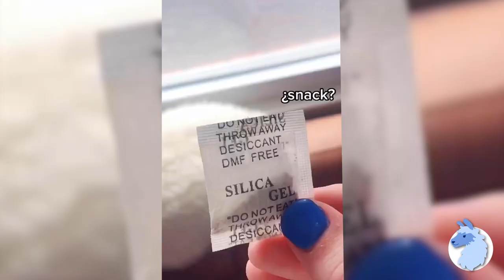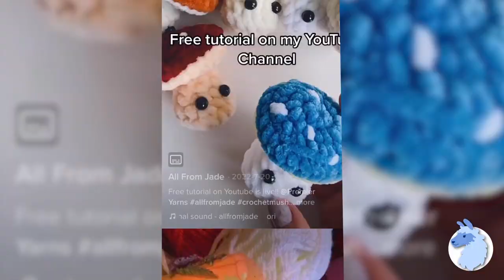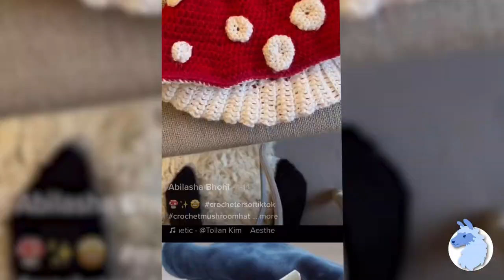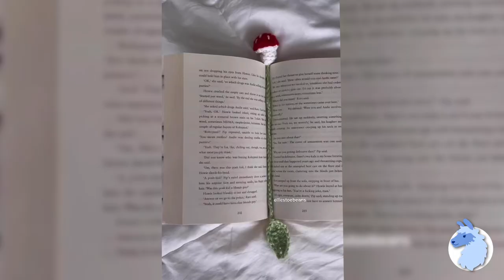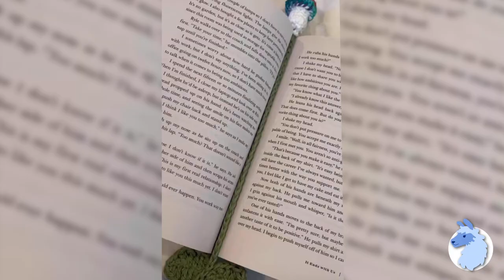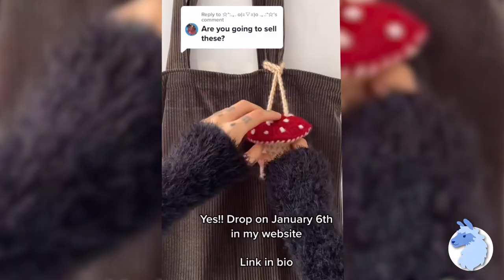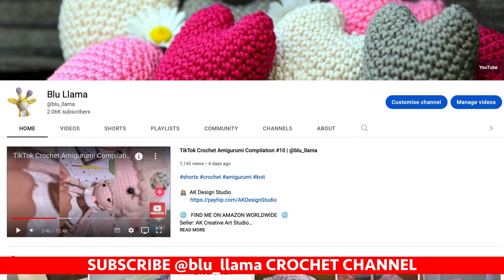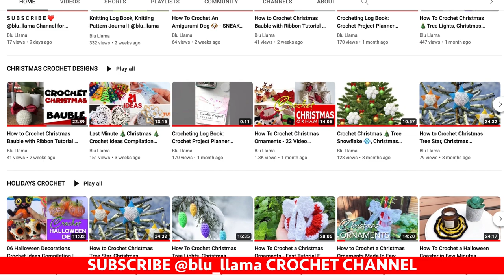Crochet Amigurumi MUSHROOMS Plushie Ideas Compilation 190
BUY TOYS ON EBAY UK
EBAY Seller: ankakh